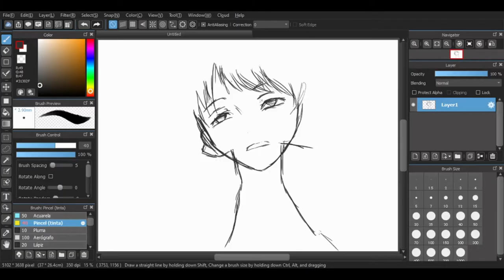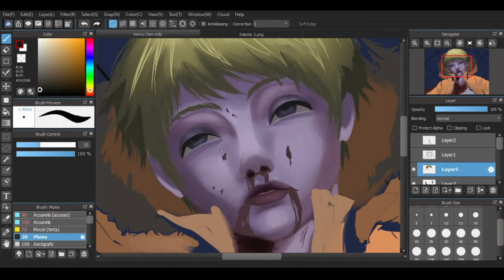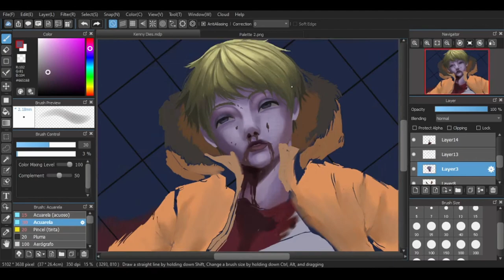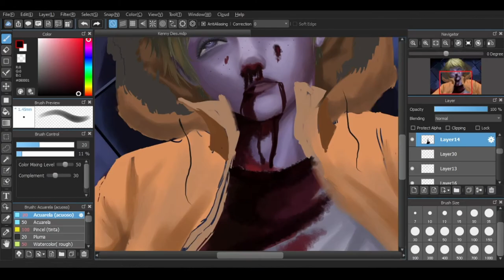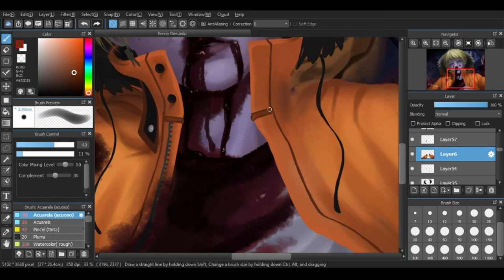Speed Drawing 『Kenny McCormick』South Park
I deeply apologize about some scenes that I didn't recorded because I thought: "Oh, here's a detail that I could fix... There is another" and so on. Then buf...  I'd fixed a lot of details without even realizing!!
I hope that you guys be patient with me as possible :'d.
This is not precisely the best Christmas Gift but I've done my best.

𝐅𝐨𝐥𝐥𝐨𝐰 𝐦𝐲 𝐰𝐨𝐫𝐤 𝐢𝐧 𝐬𝐨𝐜𝐢𝐚𝐥 𝐦𝐞𝐝𝐢𝐚, 𝐰𝐢𝐥𝐥 𝐛𝐞 𝐯𝐞𝐫𝐲 𝐡𝐞𝐥𝐩𝐟𝐮𝐥 𝐟𝐨𝐫 𝐦𝐞

𝐏𝐫𝐨𝐠𝐫𝐚𝐦𝐬 𝐔𝐬𝐞𝐝
➤ Painting: MediBang Paint Pro
➤ Edition: Wondershare Filmora

𝐂𝐨𝐩𝐲𝐫𝐢𝐠𝐡𝐭𝐬